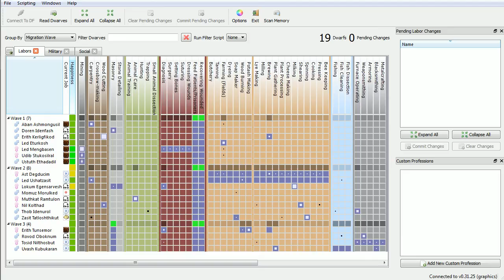Dwarf Fortress tutorial 09 (Работа над ошибками. Часть 2)